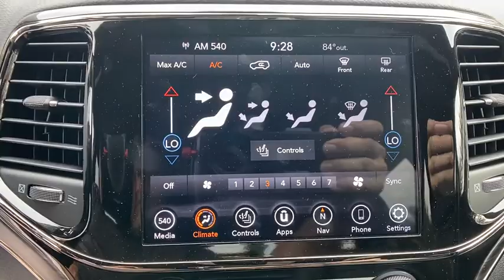2020 Jeep Grand Cherokee Orlando, Deltona, Sanford, Oviedo, Winter Park, FL C203102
2020 Jeep Grand Cherokee
2020 Jeep Grand Cherokee Limited X - Stock#: C203102 - VIN#: 1C4RJEBG4LC203102